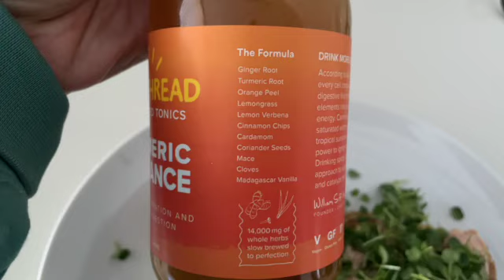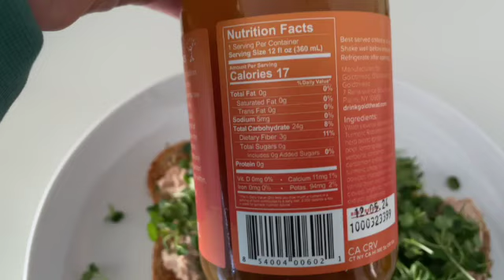What I Eat in a Day for Optimal Health & Weight Loss | Realistic Meal Ideas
In this video, join me as I take you through a day in my life, showcasing what I eat to feel my absolute best while also supporting my weight loss goals. I'll be sharing realistic and healthy meal ideas that are not only delicious but also nourishing for the body. Whether you're looking for inspiration to kickstart your own healthy eating journey or simply curious about what a balanced diet looks like, this video has something for everyone. Join me as we prioritize our well-being!

If you found this video helpful, don't forget to give it a thumbs up, subscribe to my channel for more content on health and wellness, and hit the notification bell so you never miss an update!

PRODUCTS SHOWN OR MENTIONED:
✨Sea Tales, Tuna Skipjack In Water (no salt added)
✨La Tourangelle, Organic Extra Virgin Olive Oil, Cold-Pressed
✨Primal Kitchen Real Mayonnaise made with Avocado Oil
✨AeroFarms Micro Arugula
✨Goldthread Herbal Plant Based Tonic Turmeric Radiance
✨SunButter Sunflower Butter Organic, 1.1 Oz - 10 Count (Pack of 3)
✨Liquid IV Hydration Multiplier Sampler Variety Pack - Strawberry, Passion Fruit, Tropical Punch, Golden Cherry, Lemon Lime
✨FLY BY JING Zhong Sauce, Deliciously Sweet and Spicy Sichuan Sauce
✨Loacker Quadratini Hazelnut Wafer Cookies